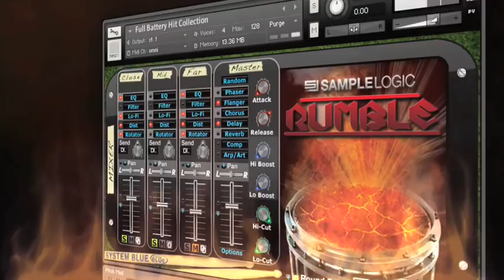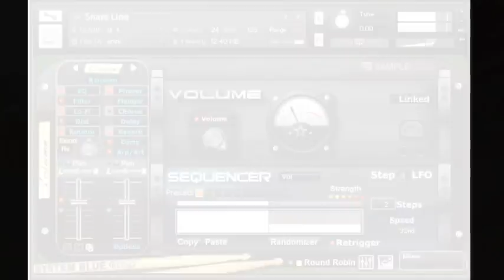Rumble Trailer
For more information on how to purchase